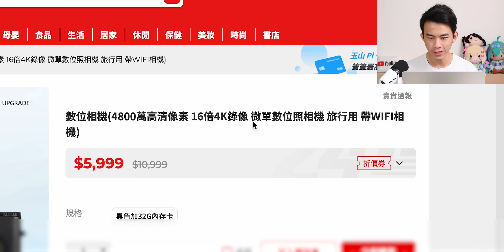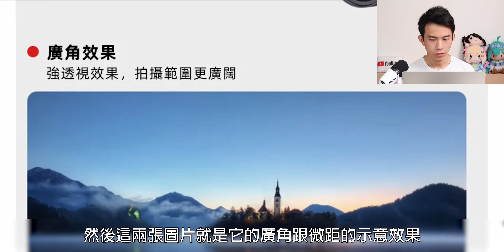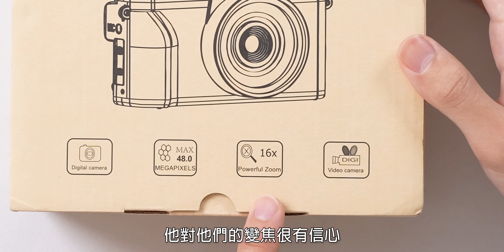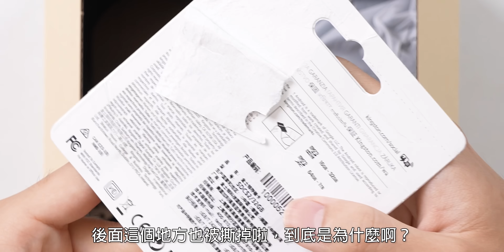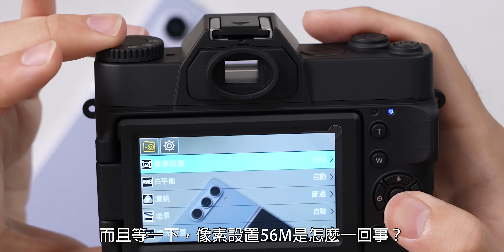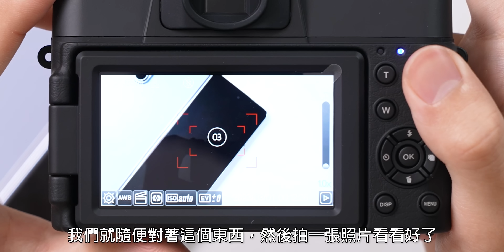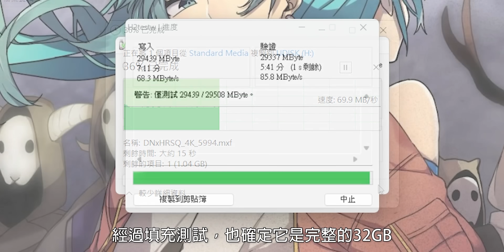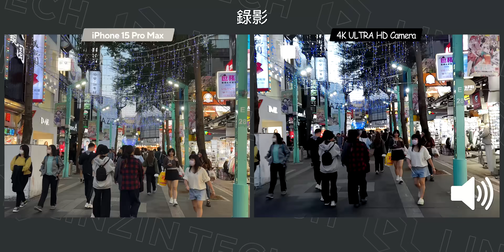【阿哲】我在知名電商平台買了一台很像詐騙的相機... [#355]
這是一台已經上架多年，單靠外型十分耐人尋味的數位相機。
十分致敬單眼相機的設計，加上很不可思議的價格，真的讓大家有種這到底是不是詐騙的錯覺。
嗯...真的是錯覺嗎？買來開箱測測看就知道啦~

透過我的專屬連結購買RHINOSHIELD犀牛盾之產品，一起體驗犀牛盾的強大吧～

Immex - Blue Shark

錄影設備：Sony A7S3、Canon EOS R10、Samsung S23 Ultra、iPhone 15 Pro Max
麥克風：Shure MV7
後製軟體：Adobe Premiere Pro CC 2024